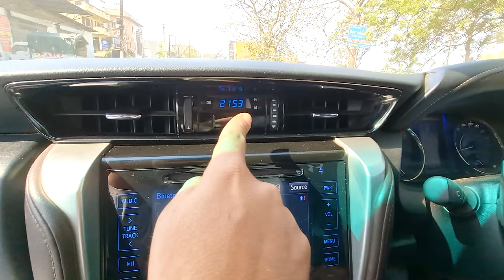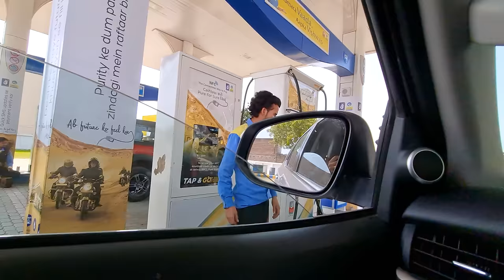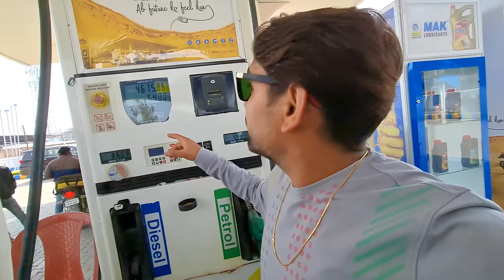Piyush Ka Popat Ho Gya - MR. INDIAN HACKER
Thanks Sourav joshi vlogs...And Piyush